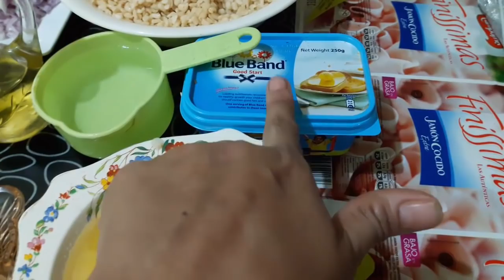Dhaba Style Fried Daal Mash / How to Cook Dhaba Style Fried Daal Mash { فرائیڈ ماش دال }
Daal Mash is a Pakistan most traditional recipe that is normally available in many restaurant and dhabas. is very simple, healthy, quick to prepare and comforting recipe. MASH KI DAAL is a fun to cook and yum to eat. Fry Mash Ki Daal is a nutritious recipe for serving at dinner or lunch.

cooking recipes
cooking tips
easy recipe
indian recipe vegetarian
recipe definition
recipes for desserts
recipes for lunch
indian recipe vegetarian
recipes for breakfast
easy recipe
food recipes with pictures
recipes indian
recipes in urdu
healthy recipes for weight loss
quick healthy recipes
healthy recipes for lunch
healthy recipes for kids
healthy recipes for dinner
healthy meals on a budget
healthy dinner ideas for two
healthy recipes chicken